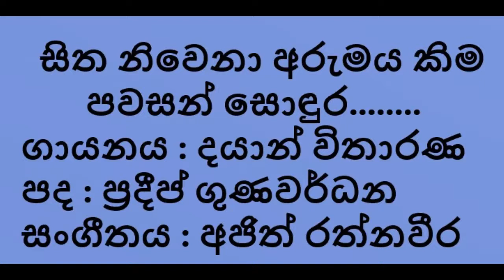Dayan Witharana - Nura kalpanawan